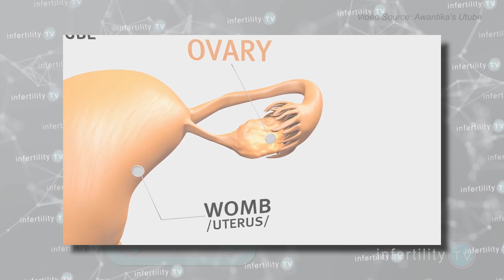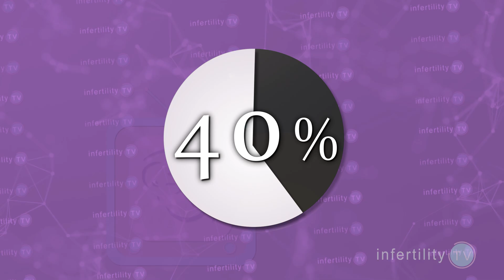Could my IVF cycle get cancelled?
There are several steps to the IVF process from starting fertility meds to embryo transfer. Not everybody gets through all of the steps. Fertility doctors call this a cancelled cycle. Learn the common reasons why IVF cycles get cancelled.